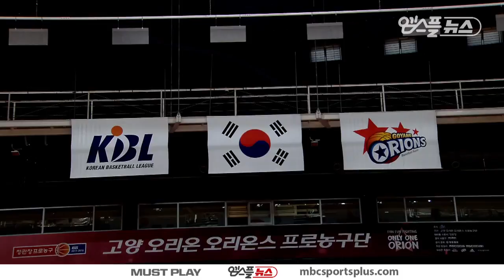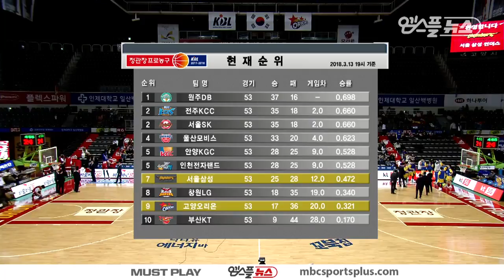【FULL】 1st Quarter | Orions vs Thunders | 20180313 | 2017-18 KBL